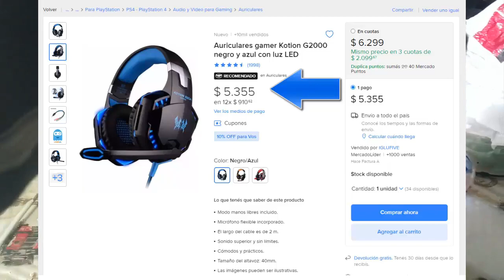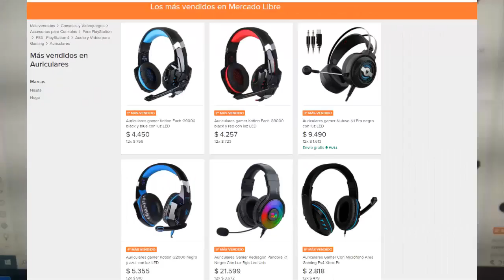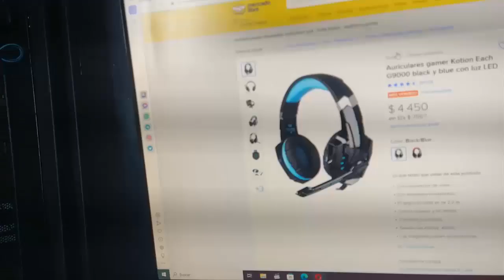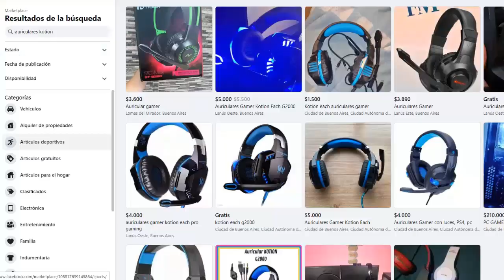UNBOXING AURICULARES KOTION EACH PRO G2000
los mejor auris gamers de Argentina calidad/precio 2023 compralos antes que albertito los aumente XD